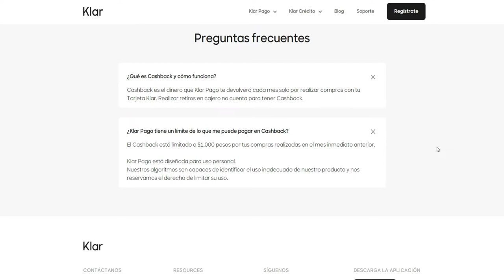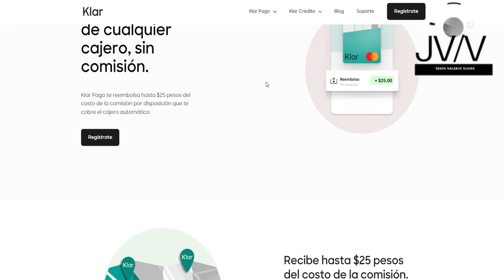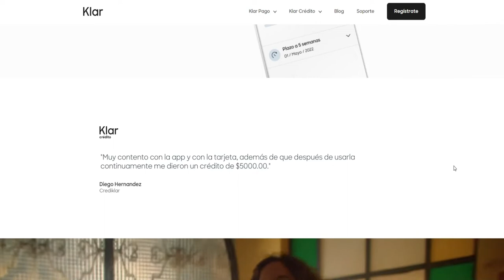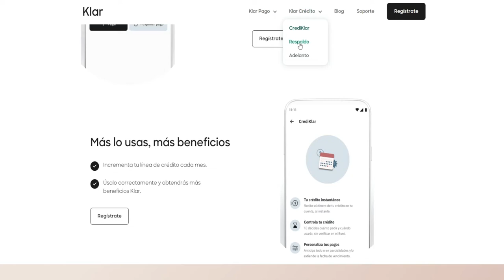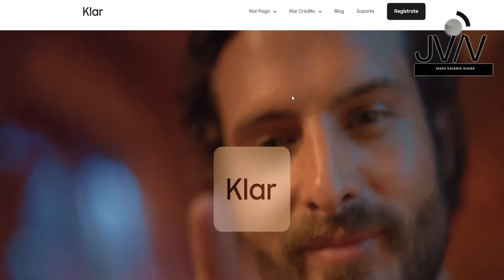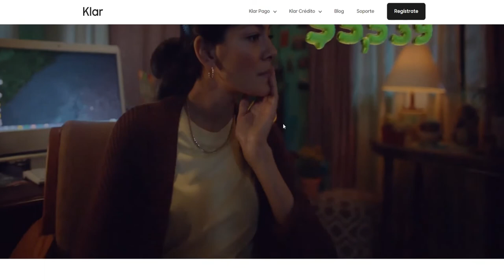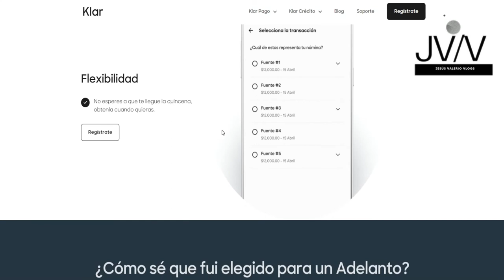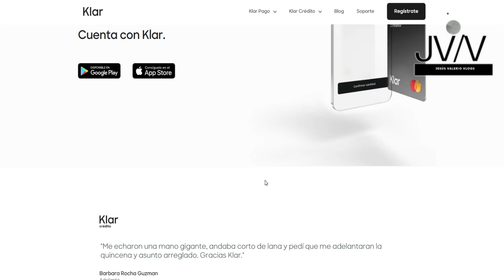KLAR una cuenta FINTECH ( REALMENTE BUENA)